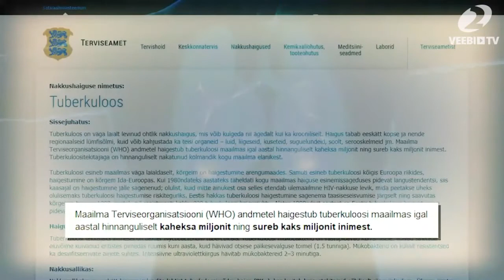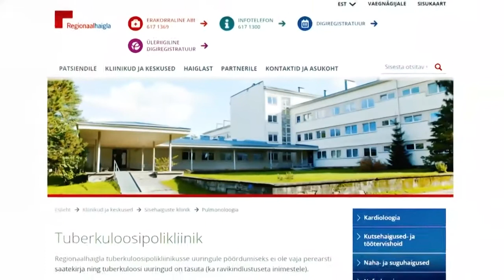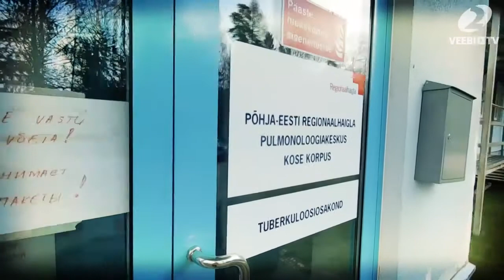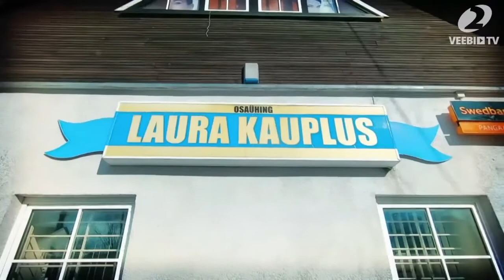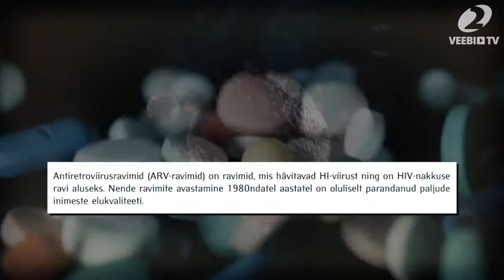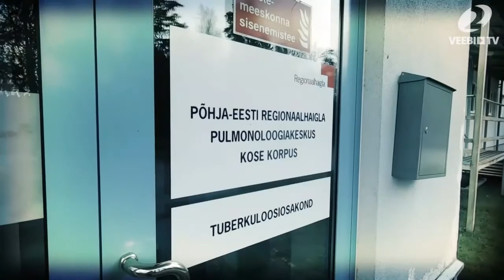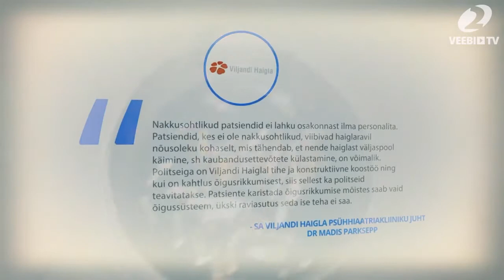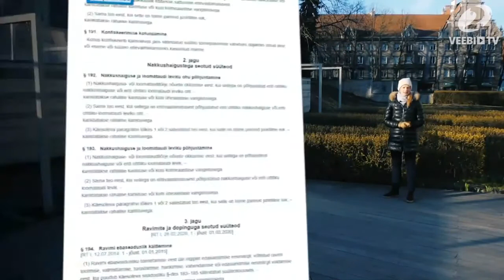Valitsev pohhuism tuberkuloosihaiglates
Katrin Lust käsitleb selles Kuuuurija saates ühe saate osana tuberkuloosi teemat, näitamaks seda, mis tegelikult toimub mõnedes tuberkuloosihaiglates ning kuidas satuvad kaaskodanikud ohtu. Terviksaade on lühendatud.